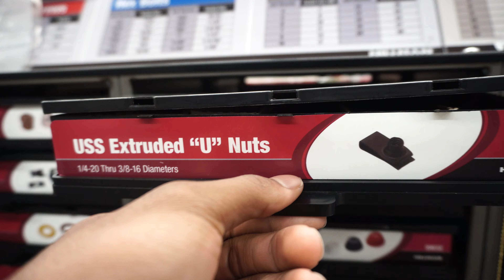GT500 Front Lip Install | MEANEST MUSTANG FRONT END!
Matching this outer lip the same color of my mustang really enhances this car's look. Too fire. Hope this install helps, really simple.

The upper lip I bought from Ford for around $200

eBay lower lip

Beats by Instagram:1datboylu